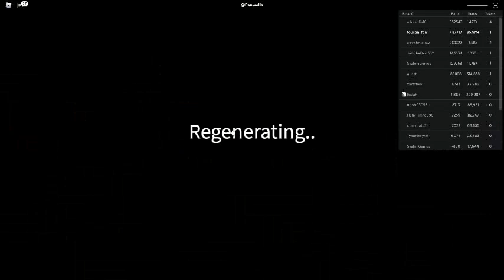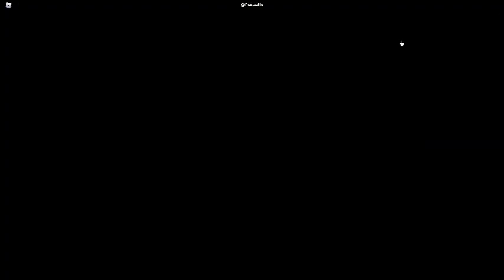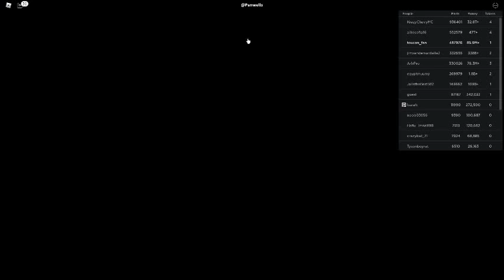Russia Car Crash Compilation 15556